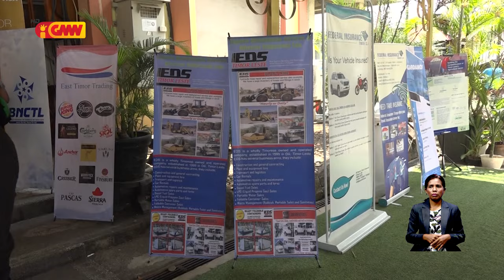CCI-TL Sei fasilita formasaun konaba jestaun ba emprezáriu sira banhira iha asesu ba kréditu